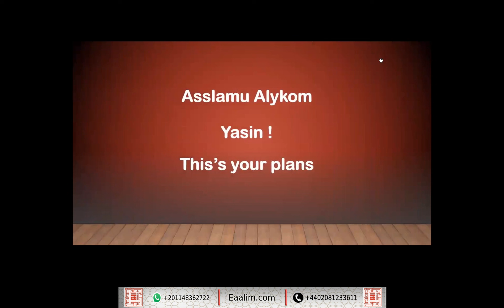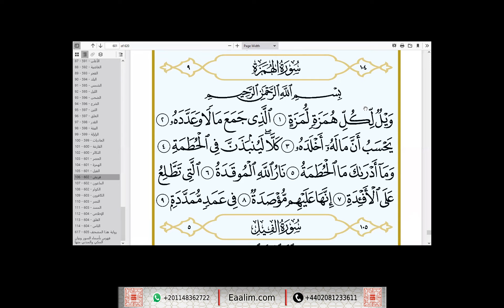Eaalim Yassein al-Fil ayat 1 to 5 and al-Humazah ayat 1 to 9